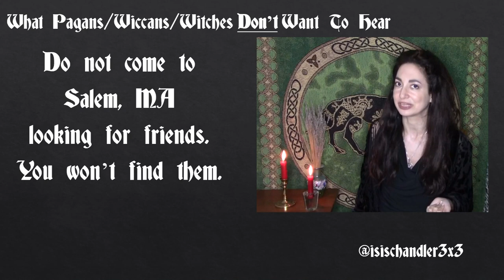The Truth About Witches in Salem, MA - Is There Really a Neo-Pagan Community? Part One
Is There Really a Neo-Pagan Community? No!

This has been my experience in Salem. If you came here and were welcomed with open arms by a group of warm friendly witches, I’m happy for you.